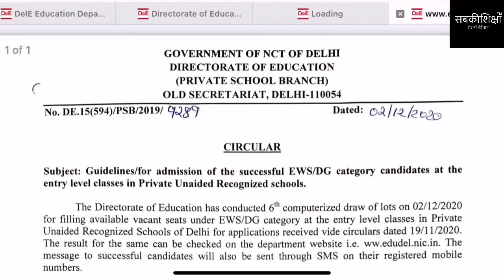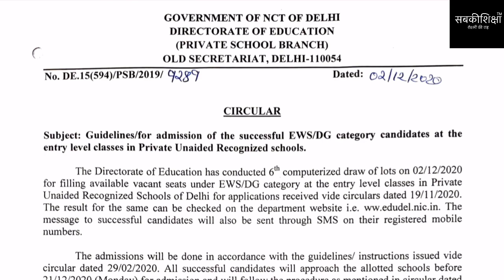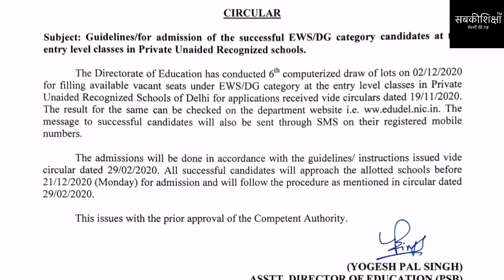EWS Admission 2020 / EWS Admission 2020-21 / Delhi EWS Admission 2020 / Delhi EWS Admission 2020-21